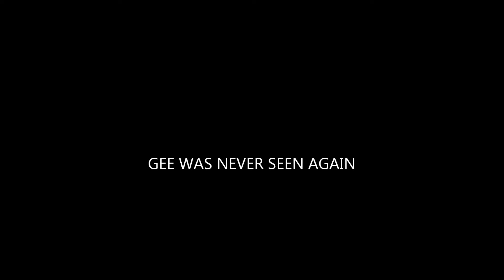Kicked Out Of Bass Pro On New Year's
A good way to start off the New Year. 2019 will be filled with more goofs, just you wait. Thanks for all the support and let's make this year something to remember. Enjoyee